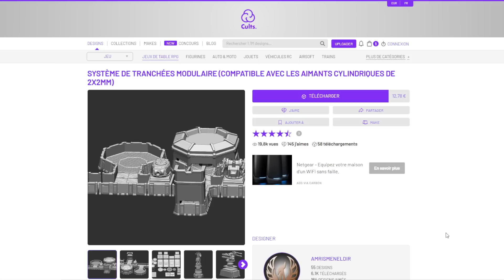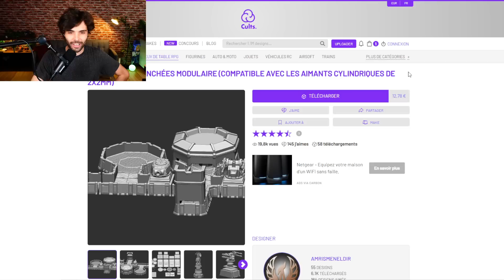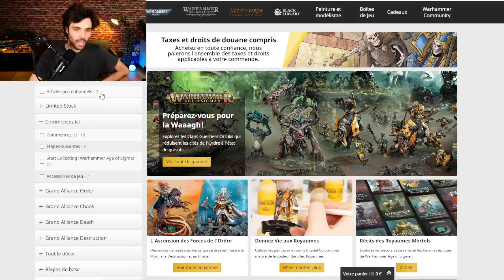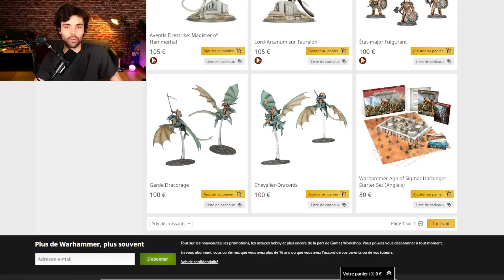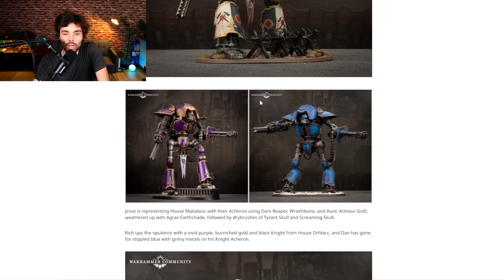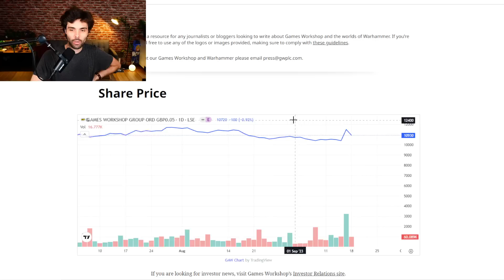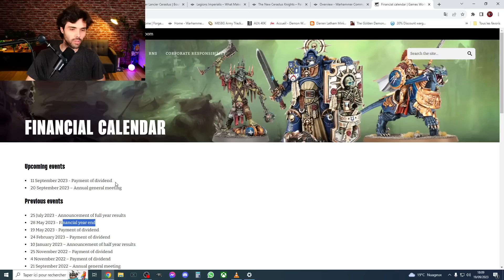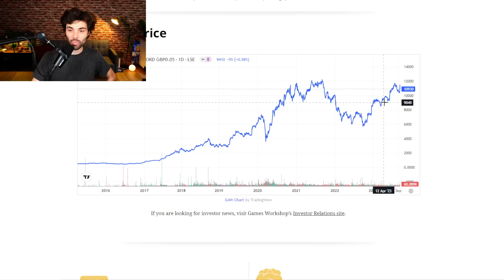ON PARLE DES ACTIONS GAMES WORKSHOP ! NOUVELLES FIGURINES POUR LES FLESH EATERS ? NOUVEAU DECOR !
Aujourd'hui